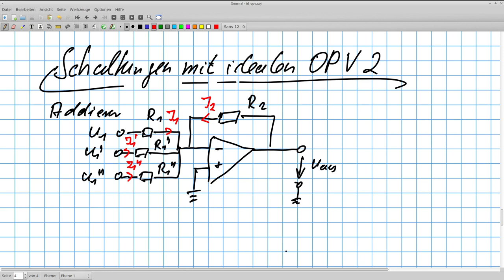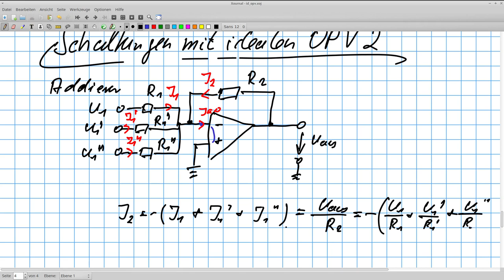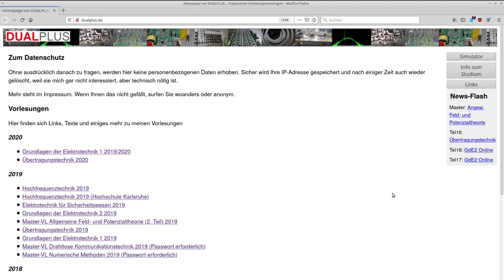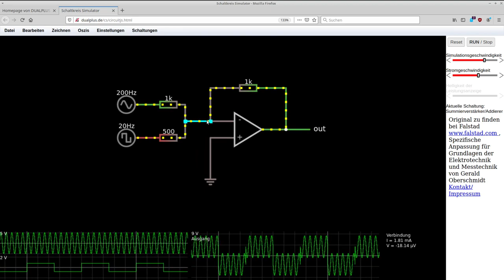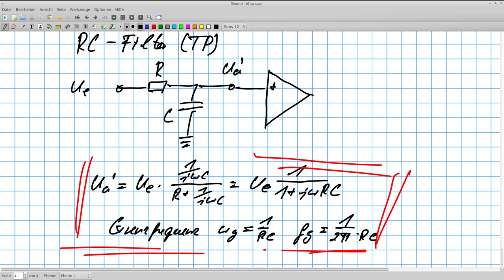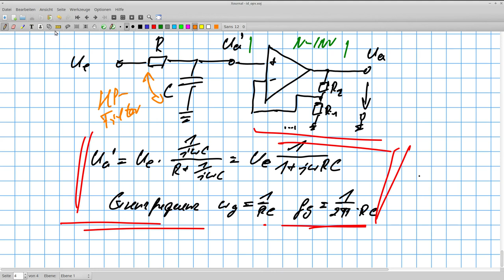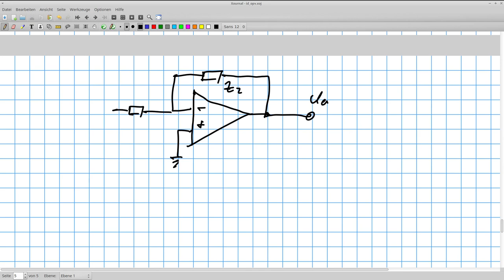Grundlagen der Messtechnik: Addierer und Filter (1. Ordnung) mit idealen Operationsverstärkern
Auf Basis des idealen Operationsverstärkers werden leicht aufwändigere Schaltungen wie Addierer (Subtrahierer) und Filterschaltungen erster Ordnung (1. Ordnung) vorgestellt.